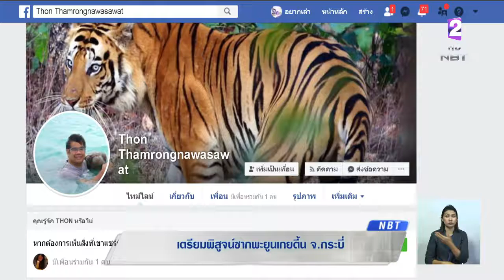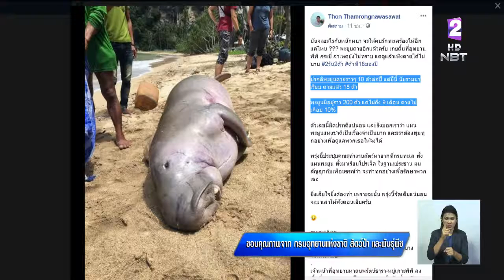เตรียมพิสูจน์ซากพะยูนเกยตื้น จ.กระบี่